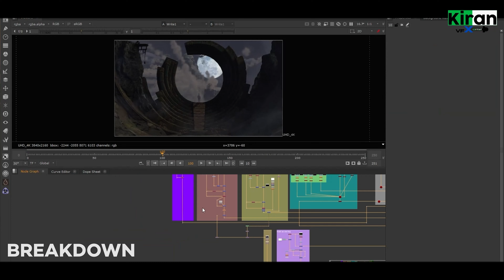vfx tutorial blender |Kiran VFX Artist